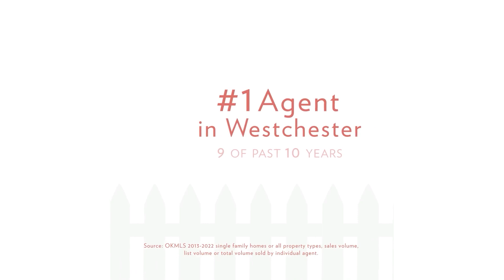18 LEATHERSTOCKING LANE MAMARONECK, NY 10543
This is the latest video for 18 LEATHERSTOCKING LANE MAMARONECK, NY 10543 for more information A MODERN on Leatherstocking Nature Trail with in-ground pool and spa! What could be better than walls of glass overlooking tree tops with the ability to jump on a gorgeous nature trail for countless scenic walks or trail runs? Welcome to 18 Leatherstocking Lane, a MODERN with 2900+sf of living space drenched in sunlight from walls of windows throughout. Entry foyer with dramatic circular staircase, chef's level kitchen with peninsula seating and a formal dining room. Up a few steps to the lounge, primary suite with an updated spa luxe bath and custom walk-in closet, 2 bedrooms and a modern hall bath. Garden level features an architectural digest living room with wood burning stove, beams with full floor to ceiling windows, a family room, powder room, bedroom/office and laundry closet. Walk out to the in-ground pool and hot tub with patio, open decks and covered porch seating areas. Attached 1 car garage used as fabulous gym with storage area. Serene setting with ultimate privacy set on cul de sac. Less than 1 mile to Mamaroneck train & Village. Entertain here!